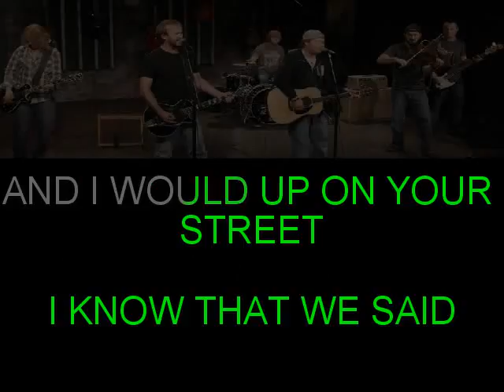ONE MORE GOODBYE RANDY ROGERS BAND KARAOKE